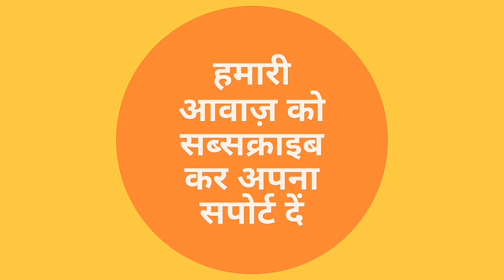Tej Pratap Yadav Lockdown में देखिए कैसे बना रहे Chicken Biryani | Hamari Aawaz